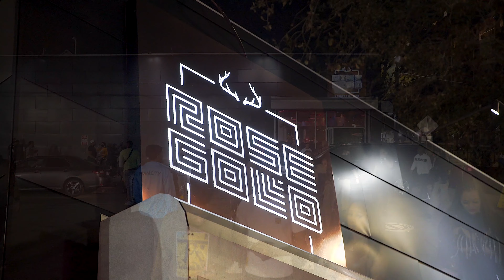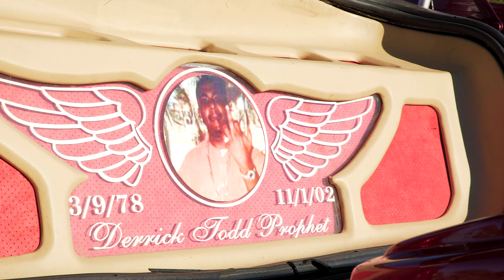Young Rook Memory lane avenue [Shot by @ForeignFlexTv ]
Young Rook
Memory lane avenue
Shot by @_ForeignFlexTv_